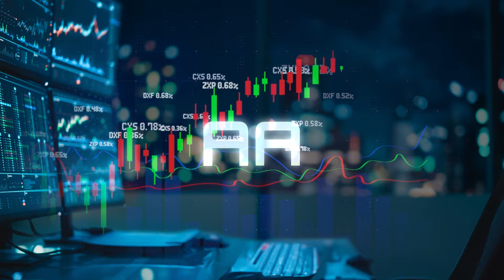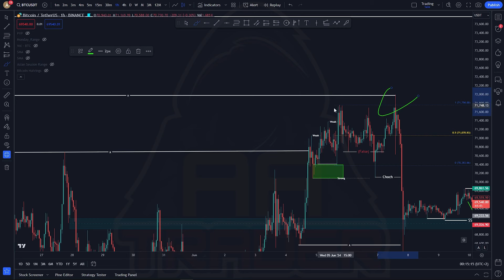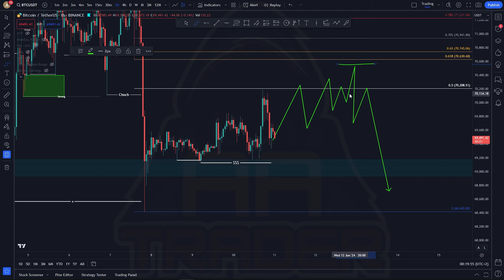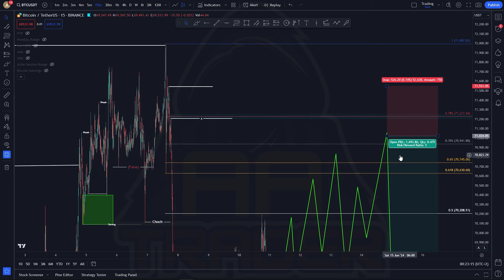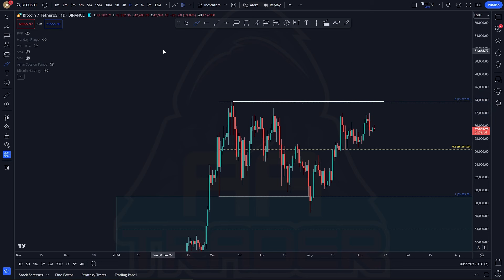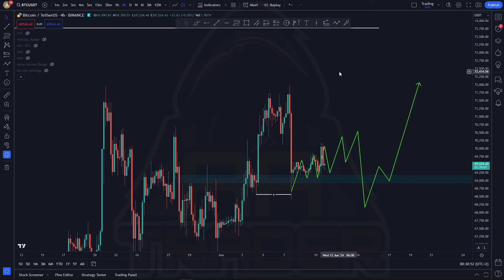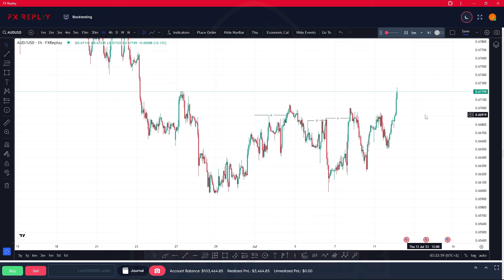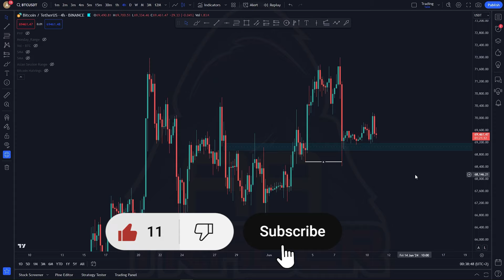Jak se vypořádat s řadou ztrát 📉👀 Bitcoin & Trading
Ahoj,

Od 1.7.2024 se stěhuji do nového bytu, kde konečně budu mít čas a hlavně klid na práci, protože budu mít vlastní pracovnu. Aktuálně se snažím aspoň nějakou tu hodnotu dávat, ale sám vidím, že ta kvalita tvorby hodně spadla. Tak to snad ještě ty dva měsíce vydržíte a pak se můžete těšit na nové věci, jako jsou livestreamy, tutoriály, backtesting a také bude konečně nově přidaná webkamera.

Kapitoly :

0:00 Úvod
0:29 Intro
0:50 Shrnutí vývoje
4:30 Očekávání
5:25 Hledání setupů
19:40 Psychologie a Trading
27:00 Závěr
27:30 Outro

SPOUŠTÍME DISCORD!

Drazí diváci, po roce točení jsme se rozhodli uveřejnit naší práci. Do této chvíle jsme provozovali uzavřenou skupinu traderů na discordu, kde jsme vypracovali souhrn legislativy ohledně krypta, postujeme zde události i novinky ze světa kryptoměn a také zde prezentujeme naší obchodní strategii, včetně signálů. Mimo jiné zde najdeš edukativní videa, slovník pojmů, či tě naučíme jak ochránit své prostředky. Nyní máš možnost se připojit i ty!

BTC - 1JBeGGGZZ6Y4N2K6xtHnksSpg8BWrdwbR9
ETH - 0x6a1b69b916a7425f7fa9bad39f8ba0e68404aba6
LTC - LeuCfaFcVRxZ9scBNBGekAZmA5dtATZTGv